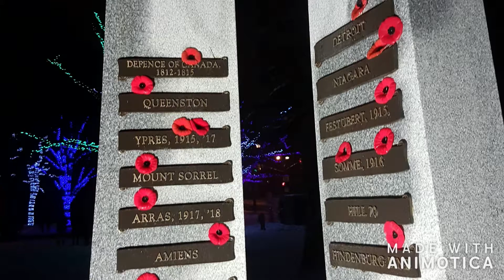fluffy Christmas #3 I went to my first tree lighting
outro song
 Halloween intro song